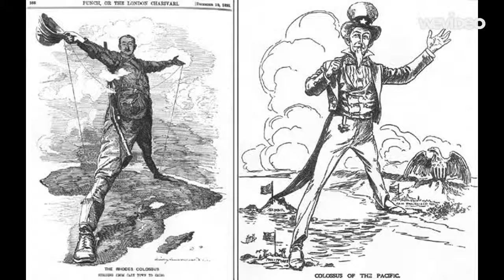Black Man's Burden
The Black Man's Burden